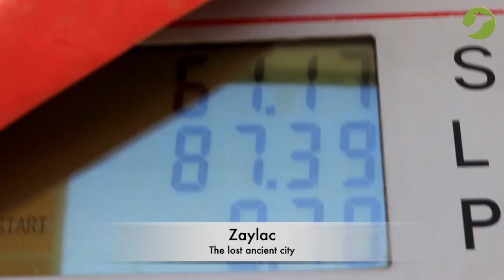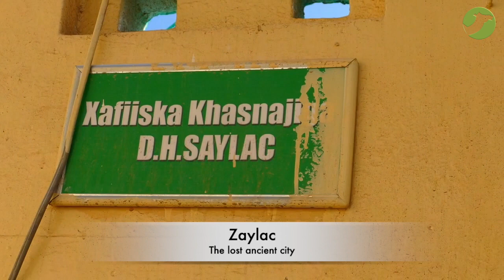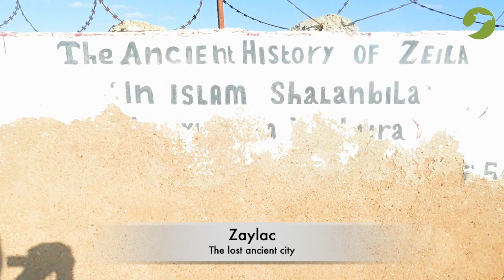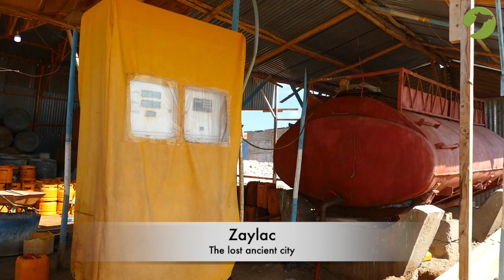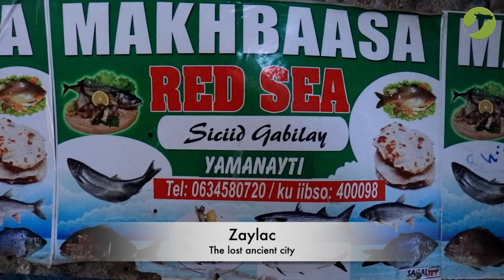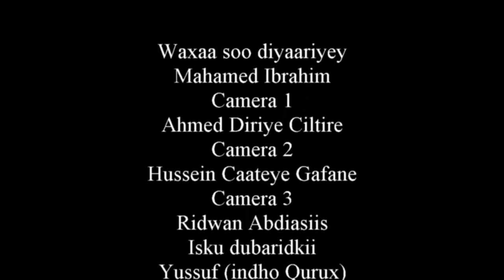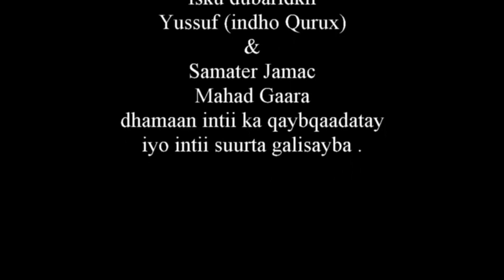Zaylac - The lost ancient city of Adal empire of horn of Africa, Zaylac ku taala gobolka Awdal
Zaylac ayaa dhacda bada Cas ee geeska Africa Soomaaliya gobolka Awdal, waa magaalo qadiimi ah oo luntey runtiina waa magaalo qadiimi ah, waxaana ku yaala masaajidkii qiblateyn oo jira mudo in ka badan 1000 sano, waana magaaladii ay axsaabta ku soo hijrodeen.